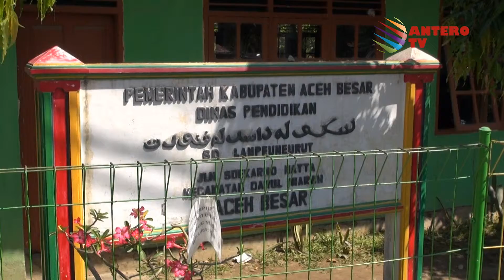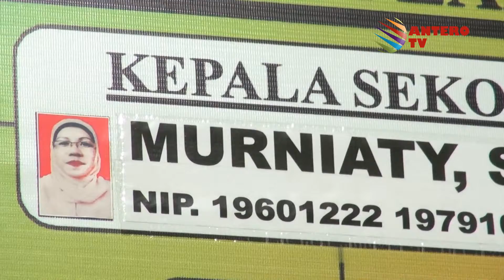KELAS SD DIGEMBOK - Antero Peristiwa 11 Februari 2015